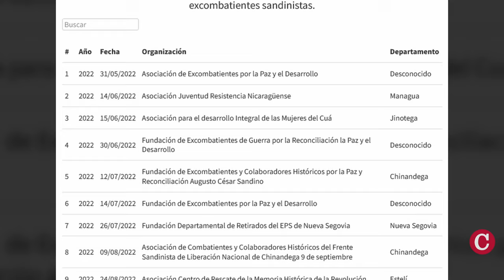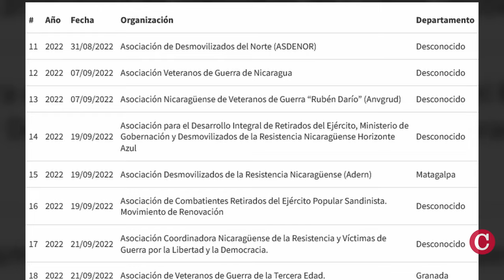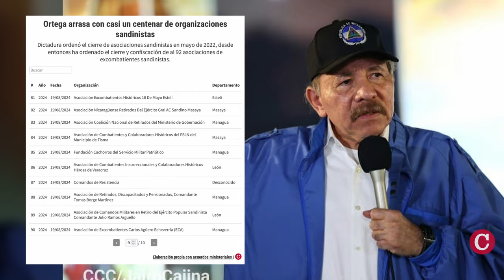Eliminan a más de 90 grupos del sandinismo histórico en Nicaragua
Unas 92 agrupaciones del sandinismo histórico han sido eliminadas por orden de la dictadura de Daniel Ortega y Rosario Murillo, entre el 31 de mayo de 2022 y el 29 de agosto de 2024.
El cierre abrupto ha afectado a organizaciones de excombatientes sandinistas, veteranos de guerra, desmovilizados y madres de caídos, según un análisis de CONFIDENCIAL.
Las asociaciones fueron canceladas porque, supuestamente, tenían sus juntas directivas “vencidas” y no habían “reportado” sus estados financieros.
Estas dos causales son las mismas que ha usado el Ministerio del Interior para anular, desde 2018, las personerías jurídicas de unas 5388 oenegés.